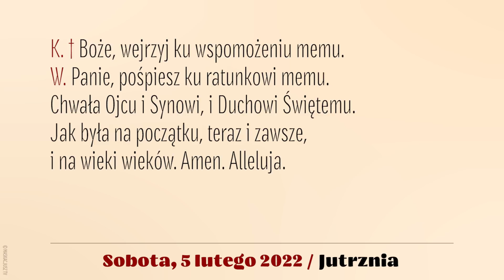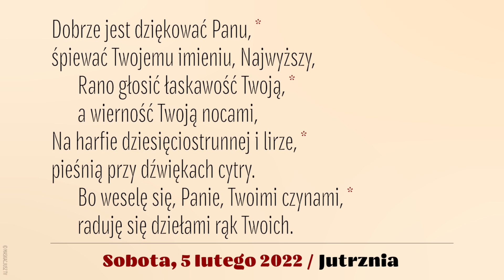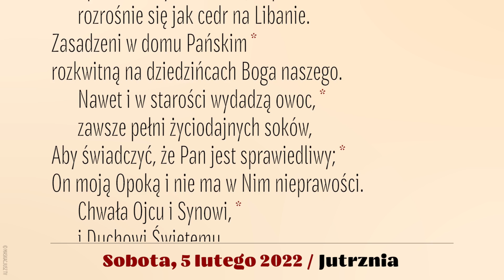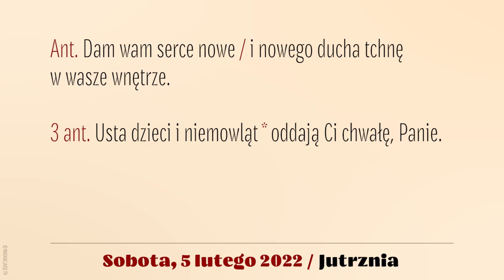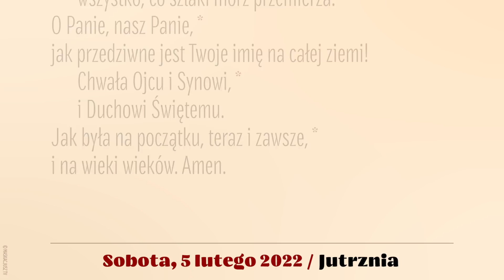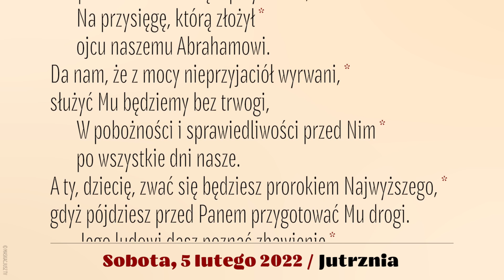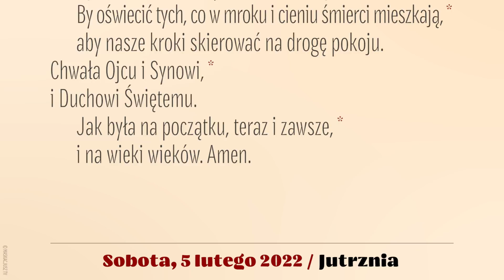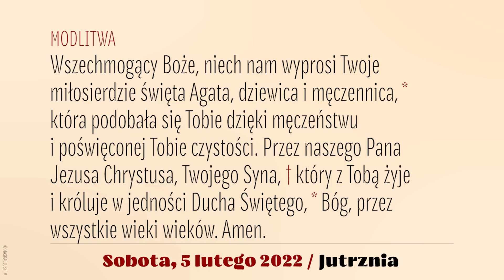Jutrznia | 5 lutego 2022 | Św. Agaty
Brewiarz | Jutrznia
5 lutego 2022
Wspomnienie św. Agaty, dziewicy i męczennicy
IV tydzień okresu zwykłego
Sobota

Śpiew: Rafał Maciejewski
Lektor: Łukasz Głowacki
Montaż: MASKACJUSZ TV